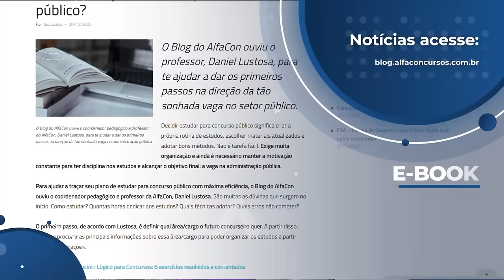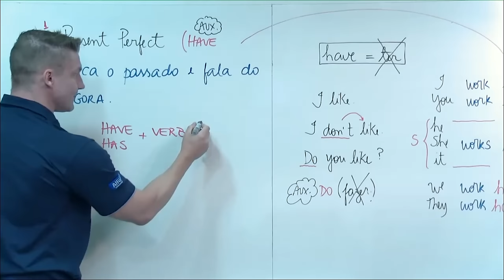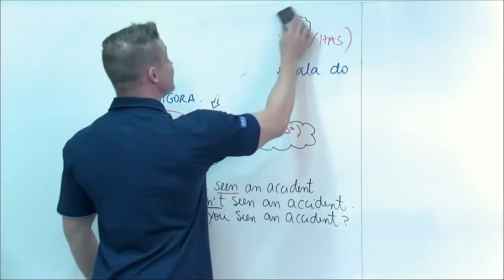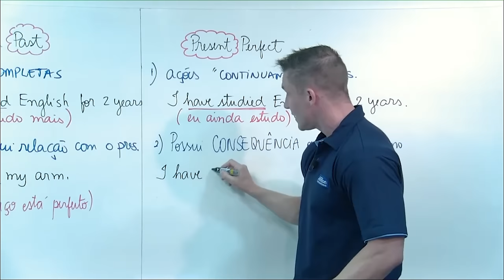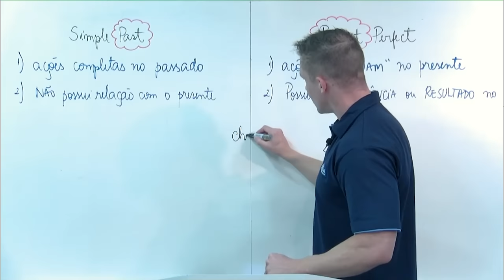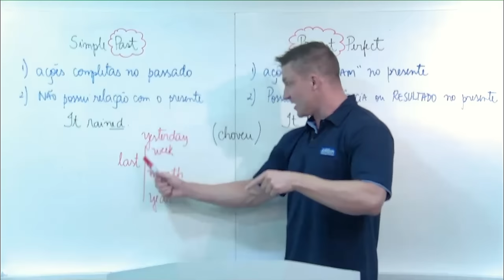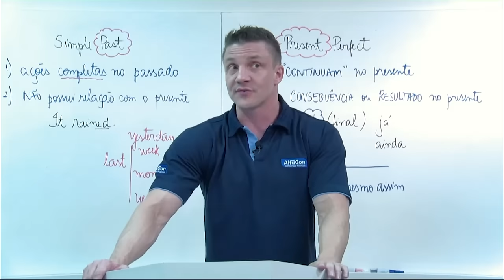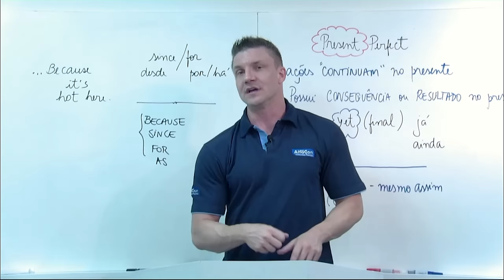Concurso Caixa Econômica 2024 - Aula de Língua Inglesa - AlfaCon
💡 O Concurso Caixa 2024 está ABERTO! São 4.050 vagas para cargos de nível médio e superior, com remuneração de até R$ 14.915,00 + benefícios. Clique e comece seus estudos sem pagar nada!

📝 Tudo sobre o Concurso da Caixa Econômica Federal: Leia mais

👨‍🏫Aula de Língua Inglesa com o professor Renato Baggio